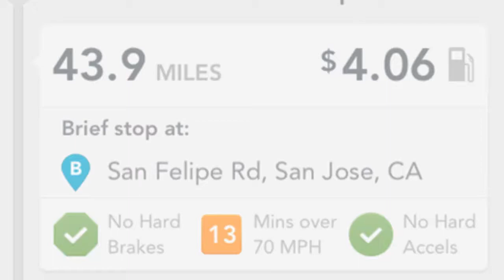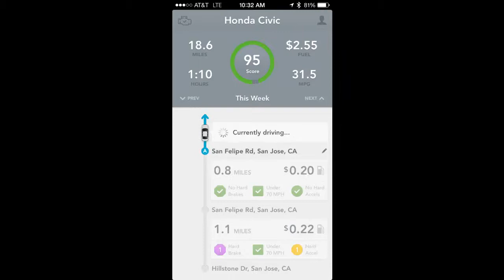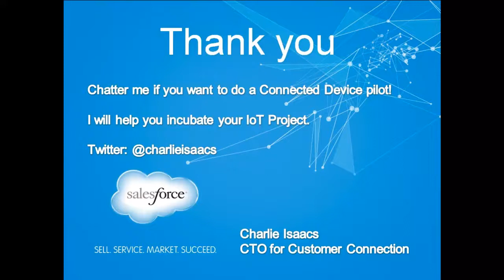I just bought an Automatic for my Car, I like it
Automatic is a device that tracks your driving and helps you save money on fuel. It tracks your trips, helps you find your car, and will remind you when you are going to fast :)